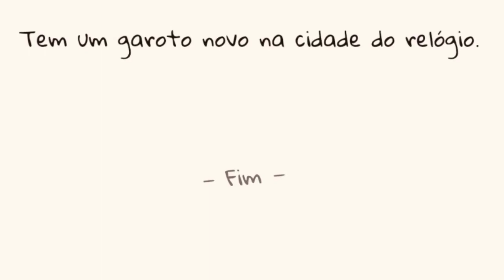Majora's Mask |I| De um Guarda da Cidade do Relógio • comic dub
×Vozes, Edição: Neko
×Arte original por: marmastry (From a Clocktown guard)

•Se quiser me stalkear aí•